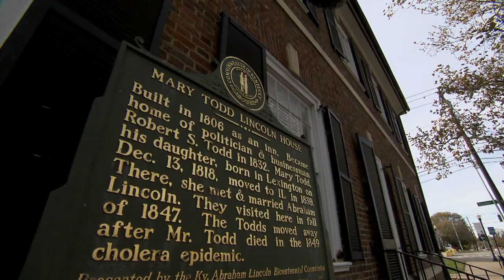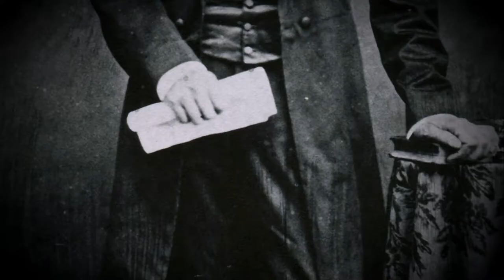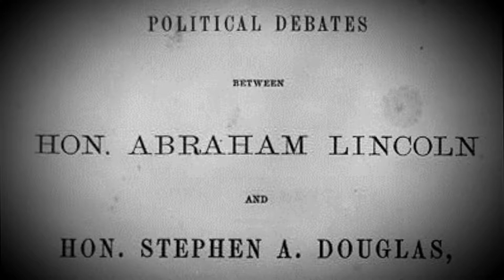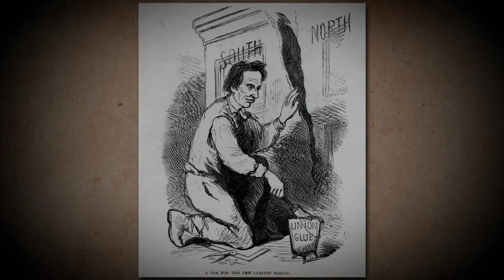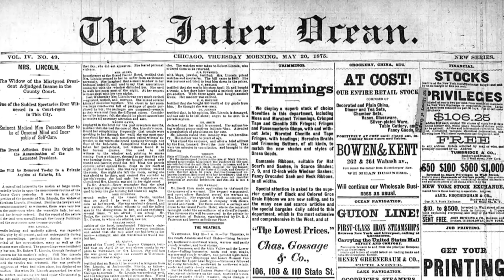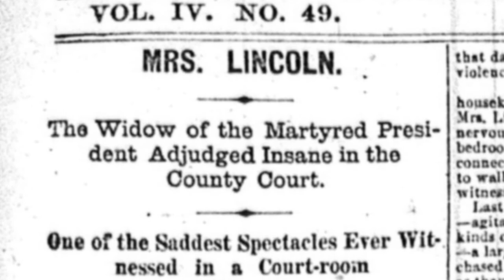Mary Todd Lincoln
The story of Mary Todd Lincoln